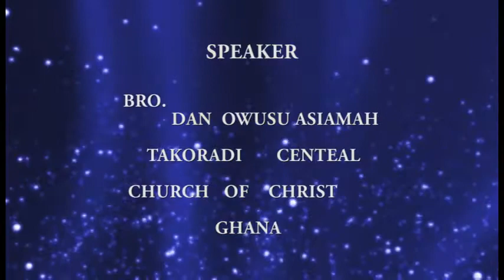Bro.Dr Dan Owusu Asiamah-True And Acceptable Worship To God -GIVING- Part 1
True And Acceptable Worship To God -GIVING-  Part 1